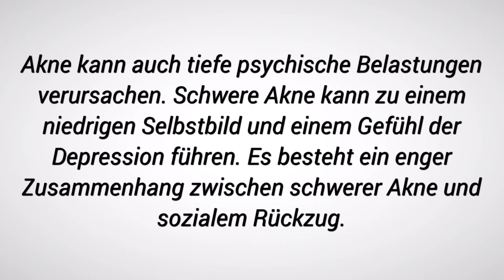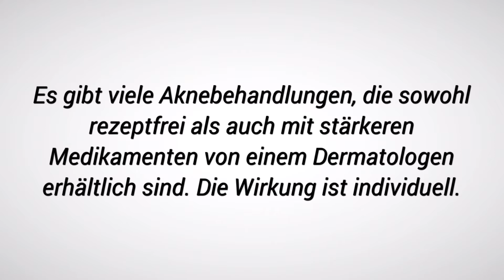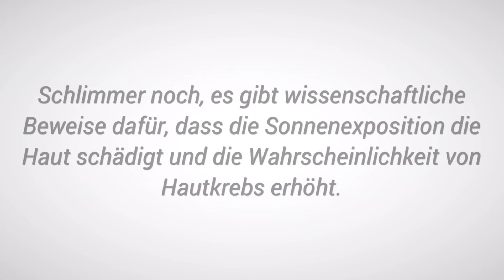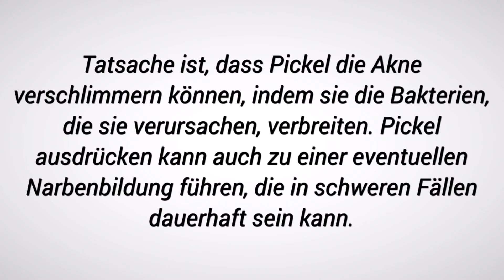Akne - die 10 häufigsten Mythen (2020)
Akne - die 10 häufigsten Mythen

Mythos Nr. 1: Akne betrifft nur das Aussehen
Akne kann auch tiefe psychische Belastungen verursachen. Schwere Akne kann zu einem niedrigen Selbstbild und einem Gefühl der Depression führen. Es besteht ein enger Zusammenhang zwischen schwerer Akne und sozialem Rückzug.

Mythos Nr. 2: Akne wird durch schlechte Hygiene verursacht
Während Hautinfektionen mit Akne in Verbindung gebracht werden, ist mangelnde Sauberkeit nicht der Grund für Akne-Ausbrüche. Die Kombination von Öl und abgestorbenen Zellen, die Akne verursachen, befindet sich unter der Hautoberfläche, wo es unmöglich ist, sie zu entfernen. Eine sanfte Reinigung mit Seife und Wasser ein- oder zweimal täglich hält Ihre Haut so gesund wie möglich. Zu hartes Schrubben kann die Akne verschlimmern.

Mythos Nr. 3: Akne wird durch bestimmte Nahrungsmittel verursacht
Schokolade hat seit langem den Ruf eines Pickelproduzenten. Studien haben keinen wissenschaftlichen Beweis dafür erbracht, dass dies zutrifft. Dasselbe gilt für Kartoffelchips und Zucker. Es gibt einige Lebensmittel, die den Zustand zu verschlimmern (nicht zu verursachen) scheinen: Milch und jodhaltige Lebensmittel, wie Meeresfrüchte.

Mythos Nr. 4: Akne muss ihren Lauf nehmen
Es gibt viele Aknebehandlungen, die sowohl rezeptfrei als auch mit stärkeren Medikamenten von einem Dermatologen erhältlich sind.

Mythos Nr. 5: Je mehr Akne-Medikamente, desto besser
Manche Menschen glauben, dass sie bei einer Verschlimmerung ihrer Akne einfach mehr Medikamente einnehmen sollten. Das ist eine schlechte Idee, denn Medikamente können in großen Mengen gefährlich sein. Die übermäßige Verwendung von Aknesalben kann die Haut nur noch weiter reizen.

Mythos Nr. 6: Sonnenbaden ist gut für Akne
Die Sonneneinwirkung trocknet überschüssiges Öl aus, so dass sich die Akne kurzfristig verbessert. Langfristig passt sich die Haut jedoch an und die Akne wird nicht beeinträchtigt. Schlimmer noch, es gibt wissenschaftliche Beweise dafür, dass die Sonnenexposition die Haut schädigt und die Wahrscheinlichkeit von Hautkrebs erhöht.

Mythos Nr. 7: Make-up verursacht Akne
Einige Make-up-Produkte können die Poren verstopfen, was sich negativ auf die Gesundheit Ihrer Haut auswirkt. Kosmetika, die als „nicht komedogen“ oder „nicht akneogen“ gekennzeichnet sind, sind sicher in der Anwendung. Einige Marken werden mit Inhaltsstoffen hergestellt, die tatsächlich Akne behandeln.

akne-pickel-mitesser-akne loswerden-aknebehandlung-akne bekämpfen-akne ernährung-aknenarben-akne heilen-akne entstehung-anti akne-hautpflege bei akne-kosmetik bei akne-reine haut-pickel ausdrücken-glatte haut-hilfe bei akne-akne behandeln-akne entfernen-pickel los werden-große poren-unreine haut-mitesser los werden-was ist akne-spätakne-altersakne

muabrehcs